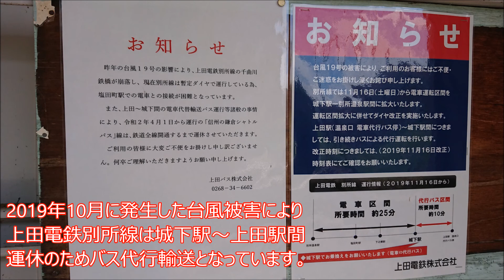【上田電鉄】いきなり始発駅！別所線城下駅～災害復旧中の運転休止～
2019年10月に発生した台風19号被害により、上田電鉄別所線は北陸新幹線やしなの鉄道と接続する上田駅と城下駅間が運転休止となっています。
そのため上田電鉄別所線は運休区間を代行バスで行い、城下駅から別所温泉方面への運転となっています。
そんないきなり始発駅となった城下駅を見てきました。
特別展示されている5200系（旧東急5200系）の姿もあります。

◆関連動画◆
【熊本電鉄】今も残る青ガエル！５０００形５１０１Ａ号車